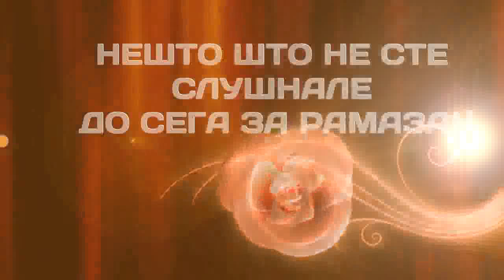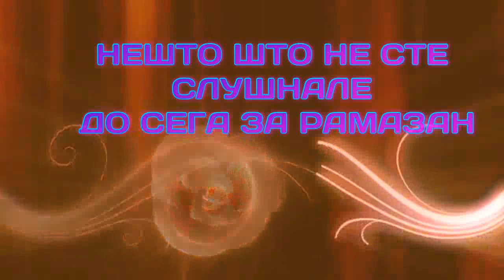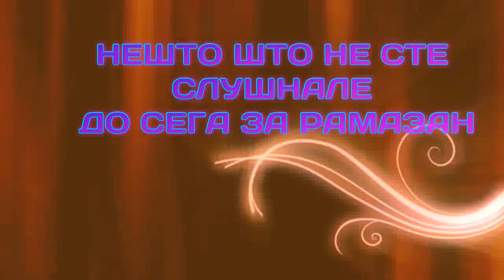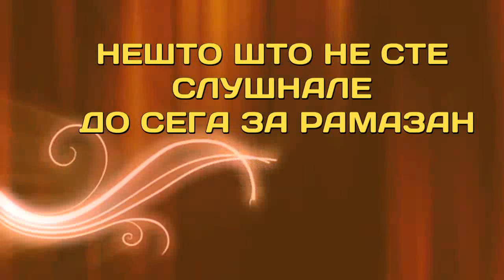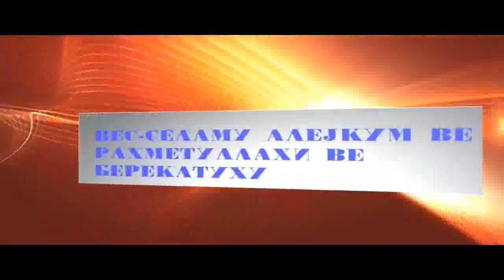Нешто што досега не сте слушнале за РАМАЗАН